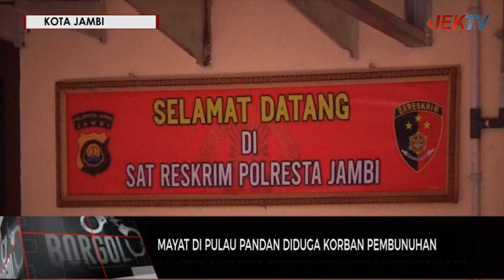MAYAT DI PULAU PANDAN DIDUGA KORBAN PEMBUNUHAN